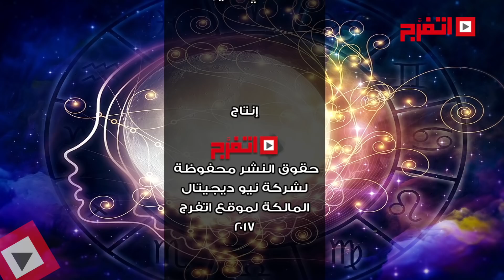اتفرج | حظك والأبراج : توقعات الأبراج اليوم السبت 14 أكتوبر 2017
"اتفرج".. عملك برنامج خاص عن الأبراج، ممكن من خلال دقائق بسيطة، تتعرف على حظك اليوم وتعرف حالتك العاطفية وموقفك المهني..